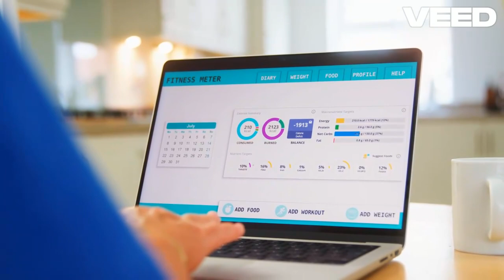How To Install Einthusan Kodi Addon 2024 on Kodi 21 Omega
Today In This Guide we share with you How To Install Einthusan kodi addon 2024 on Kodi 21 Omega for amazon firestick 2024 in step by step guide.

einthusan kodi addon 2024
einthusan kodi addon
kodi addon einthusan repo
how to install einthusan on firestick
how to get einthusan on firestick
how to download einthusan on firestick
firestick addons for live sports